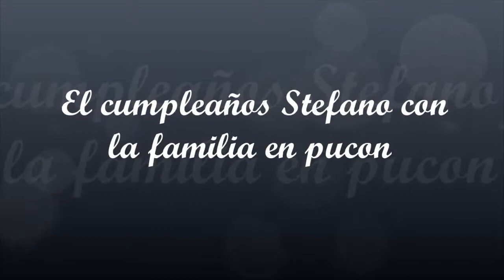el cumpleaños del Stefano en pucon con la familia